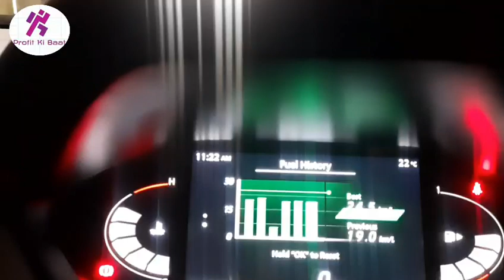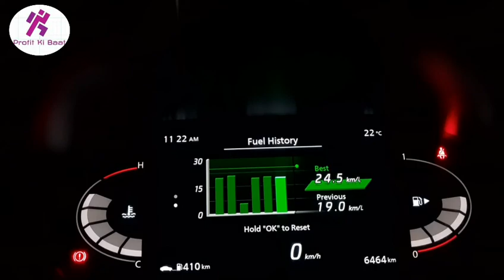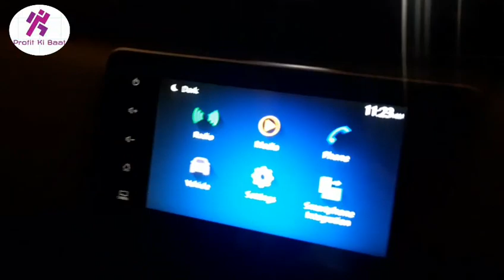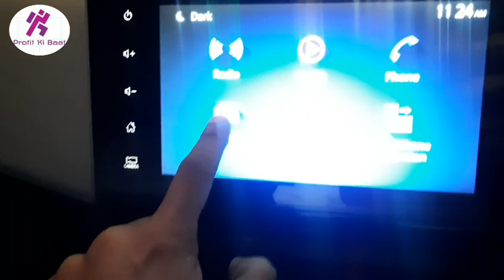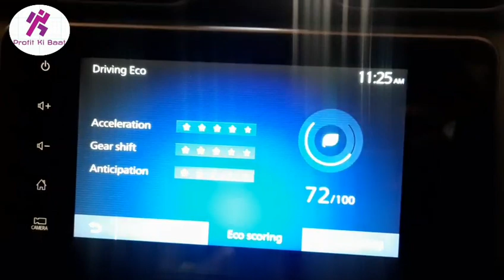Nissan Magnite After One Year owner review | Nissan Magnite Non Turbo Average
Nissan Magnite Non Turbo Customer Review After one Year | Nissan Magnite Non Turbo Average | Nissan Magnite 2021

Nissan Magnite Non Turbo Mileage Test | Magnite Non Turbo Average Test | Nissan Magnite 2021

Nissan Magnite Non Turbo Mileage Test Tank to Tank | Magnite Non Turbo Average | Nissan Magnite

Nissan Magnite Non Turbo Engine Mileage || Nissan Magnite Non Turbo Engine Average || Nissan Magnite

 Introduction
Design and styling
Interior and features
Rear seat comfort
Boot space
Engine
Magnite CVT
Magnite manual
Performance
Ride and handling
Price and verdict
Nissan